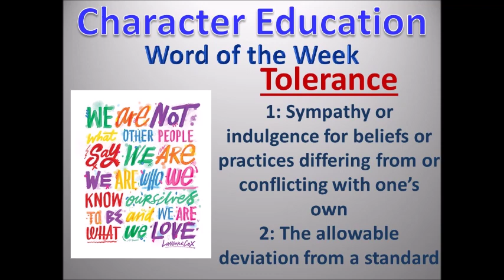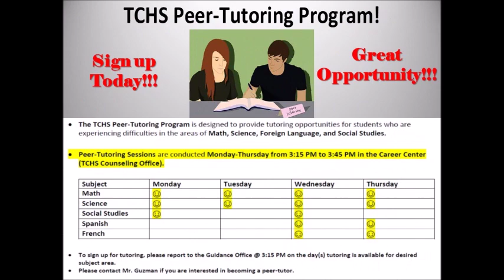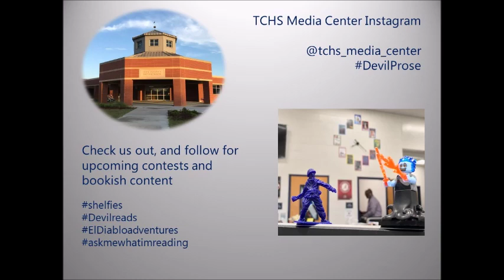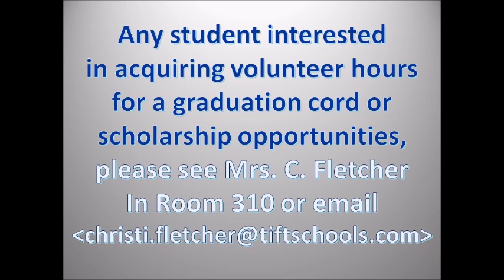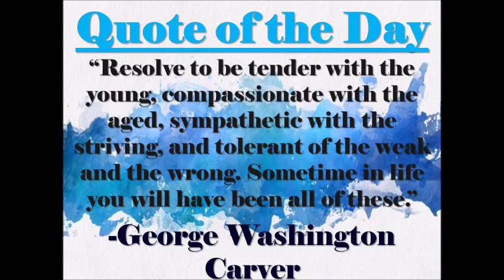TCHS Daily News Oct 9, 2019